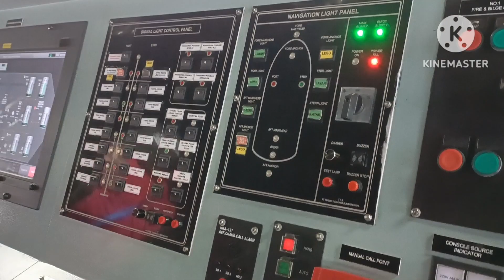BERKUNJUNG KE DESTINASI KRI SEMARANG II KOLINLAMIL TG PRIOK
Destinasi KRI Semarang KOLIN LAMIL TG PRIOK

Alhamdulillah wasilah dari Sudin Parenkraf Jakarta Utara saya bisa masuk mengunjungi Destinasi wisata yang ada di Jakarta Utara ,salah satunya KOLINLAMIL Tg Priok untuk melihat dan masuk ke dalam kapal laut KRI Semarang yang sedang bersandar